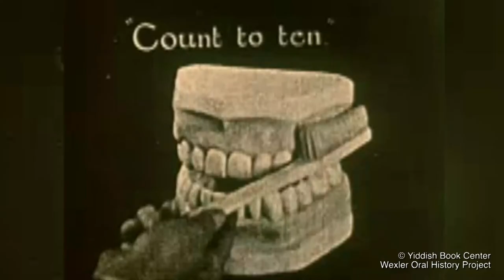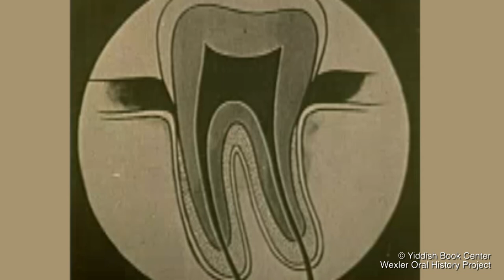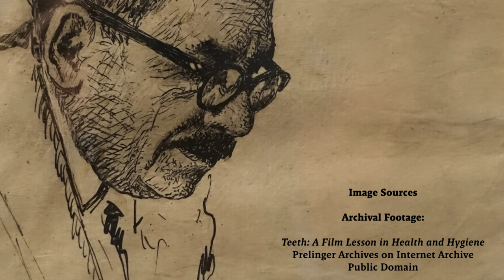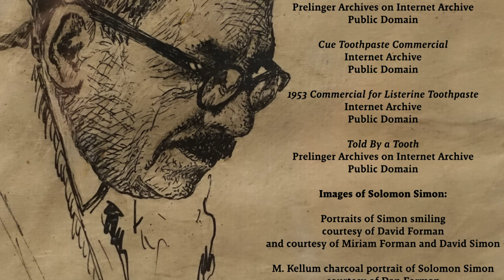Solomon Simon, the Yiddish Writer and Dentist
The Yiddish Book Center's Wexler Oral History Project presents a portrait of a prolific writer and Jewish thinker, through the lens oral history. In this segment, we explore the other side of the writer’s life, his career as a dentist.

How does a prolific writer in Yiddish pay his bills in New York City? Like many well-known Yiddish writers, Simon had a surprising day job—as a dentist. He took an equivalency exam qualify for dental school, which in turn allowed him and his family to rise to a reasonably comfortable middle-class life. His son-in-law Milton, also a dentist, explains why Simon was both a genius in writing, and a genius in dentistry and oral surgery.

Notable in the family stories is the fact that Simon accepted payment for his services in the form of artwork during the Great Depression, exchanging check-ups for portraits. However, while dentistry brought him artwork and a unique social notoriety, it also took his finger from unprotected use of an early X-ray machine.